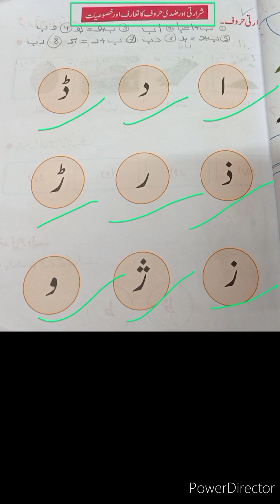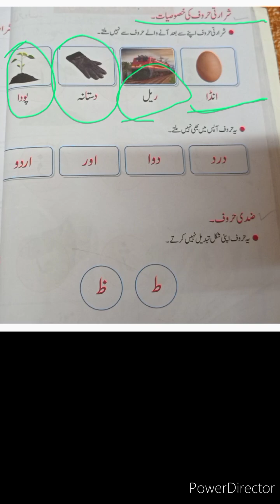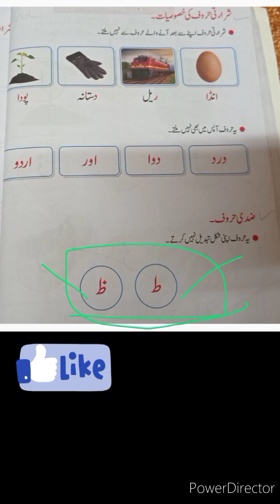shararti haroof ,ziddi haroof شرارتی حروف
Kids will laugh, and play along with our videos, learning letters, numbers, animal sounds, colors, and much, much more while simply enjoying our friendly characters and fun stories.